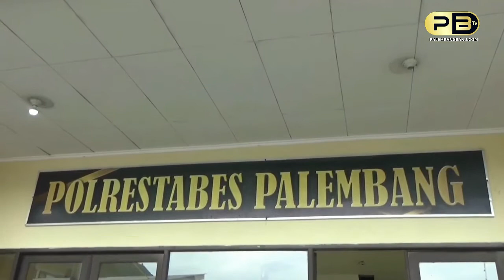Setelah 12 Hari Jadi Buruan, Pembunuh Wanita Di Hotel Rio Ditembak